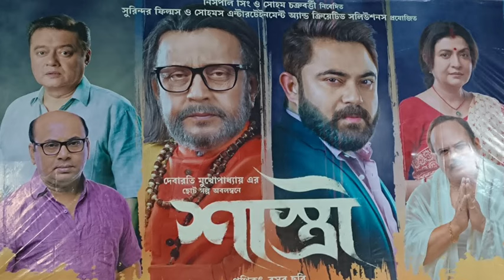Shastri hit or flop,Shastri 14th day collection report,Shastri 14 days box office collection report,